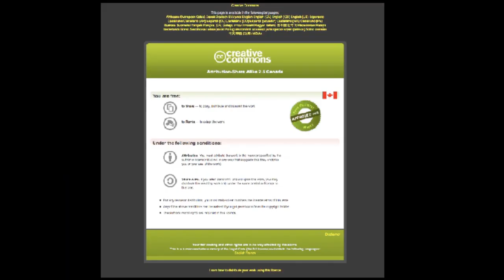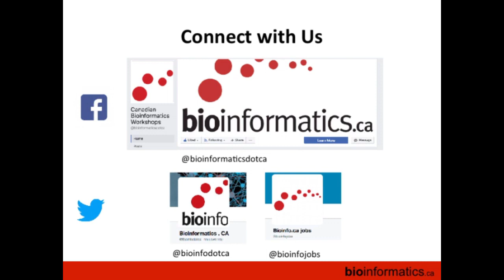Expression and Differential Expression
**Please note that video capture failed for this recording**

This is the third module of the Informatics for RNA-seq Analysis 2017 workshop hosted by the Canadian Bioinformatics Workshops.  This session is by Obi Griffith from the Genome Institute at Washington University.